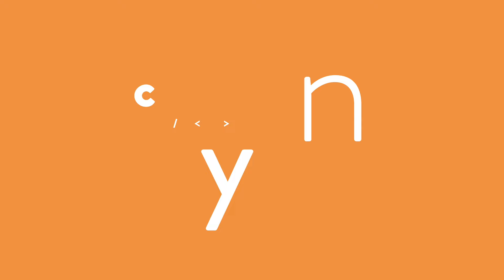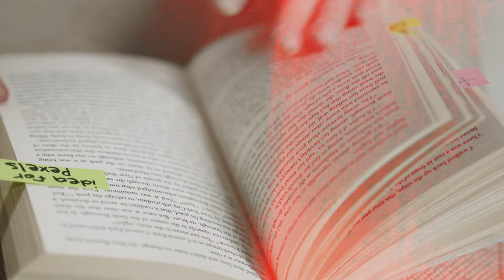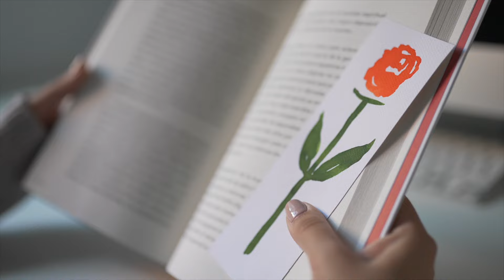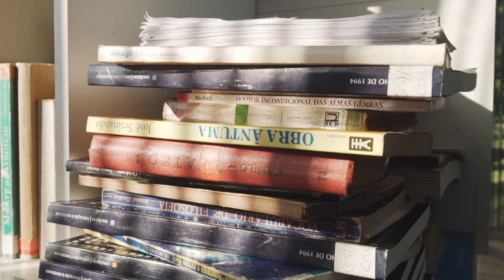#03 Chronique de mes lectures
Mes excuses pour le son affreux dans cette vidéo, j'avais perdu le "pompon" de mon micro (je l'ai retrouvé ! ;-))

Les livres que je présente dans cette chronique :

- La Rivière et son secret - Zhu Xiao-Mei
- Nous étions ennemis - George Takei
- Pourquoi devient-on qui l'on est ? - Gérald Bronner
- Rosaline Blum - Camille Jourdy

00:00 Nouvelle chronique
00:31 Disclaimer
00:59 Livre n°1 : La Rivière et son secret de Zhu Xiao-Mei
02:10 Livre n°2 : Nous étions ennemis de George Takei
02:50 Livre n°3 : Pourquoi devient-on qui l'on est ? de Gérald Bronner
04:22 Livre n°4 : Rosaline Blum de Camille Jourdy
05:17 Vos recommandations
05:58 Pour aller plus loin

🎁 Motivé·e par l'idée de vous entraîner gratuitement et découvrir le métier de rédactrice web de façon ludique ? Rendez-vous sur ma playlist « Exercices » ➡️

► VOUS FORMER AUX MÉTIERS DE LA RÉDACTION WEB 🚀

↪️ Vous voulez un aperçu du métier ? Plongez dans mon guide de rédaction web, offert gratuitement et sans inscription

☕️Vous souhaitez vous former à la rédaction web SEO et ouvrir de nouvelles perspectives en tant que salarié, freelance ou pour développer votre activité ? Découvrez nos formations sur :

Plongez dans l'univers de l'écriture avec Solo Plume pour vivre pleinement de votre passion :

►  NOS MÉDIAS DE COMMUNICATION 🔊

► MES LIVRES 📚

► QUI SUIS-JE ? 🤔

Je suis Lucie Rondelet, créatrice du blog formation-redaction-web.com, formatrice passionnée en rédaction web SEO et conseillère stratégie de contenu.
Depuis 2018, j'accompagne mes élèves dans leur projet de reconversion professionnelle avec enthousiasme à travers mes formations Origami et Liberté (labellisées Qualiopi).
À travers Celles-qui-Osent.com, je célèbre les femmes audacieuses.
Avec mon équipe dévouée chez FRW, composée d'anciens élèves formés, nous visons l'excellence au quotidien pour offrir un enseignement de premier ordre en rédaction web.